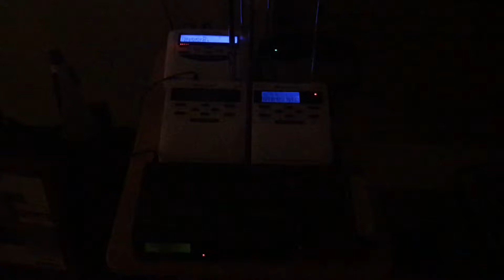EAS Alert #68 (Winter Storm Warning #1) (Missed EAS)